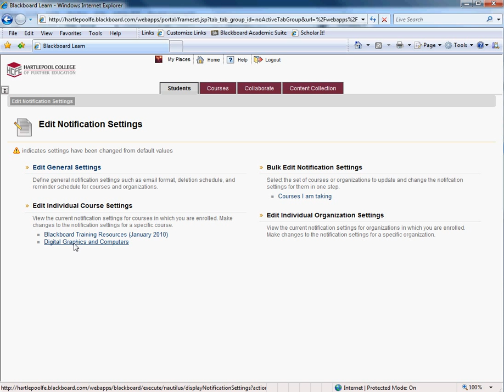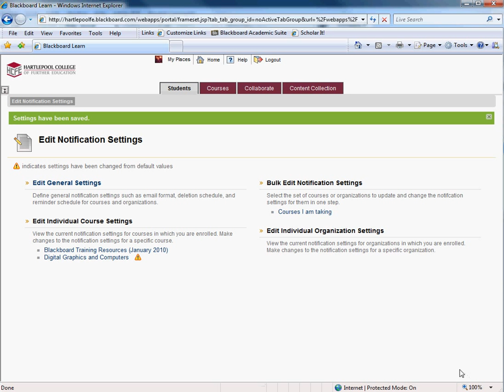Hartlepool College of Further Education - Blackboard Learn 9 Student Guide.avi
This tutorial is an introduction to Blackboard 9 for students